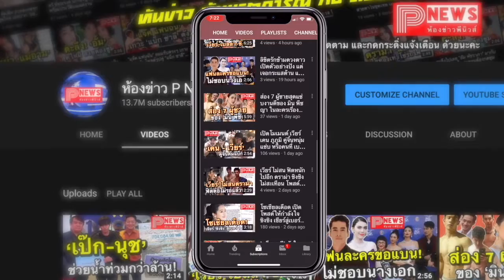ห้องข่าวพีนิวส์ | Apple เริ่มทดลองการผลิต iPhone 9 แล้ว อาจวางขายเดือนมีนาคม 2020 นี้